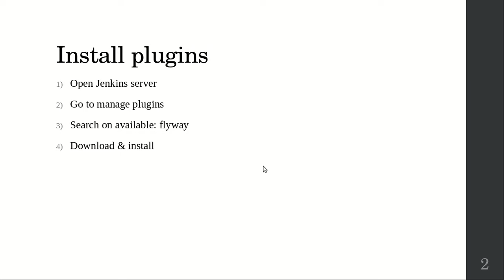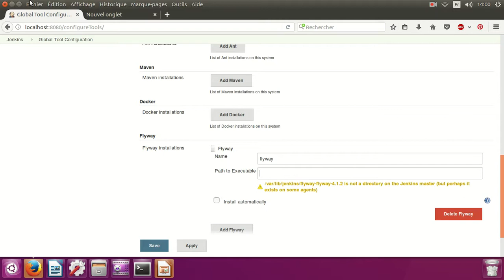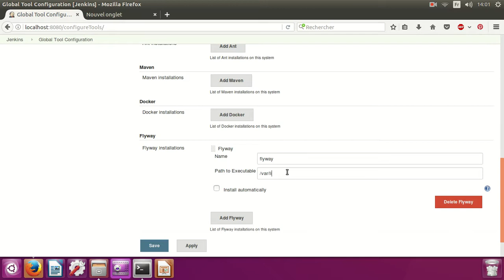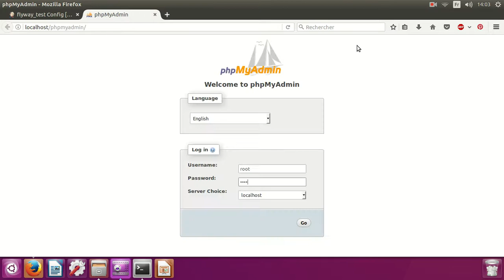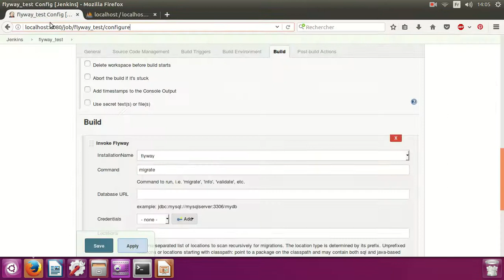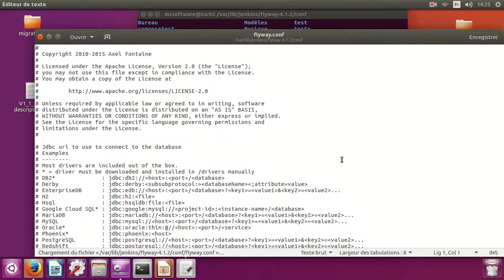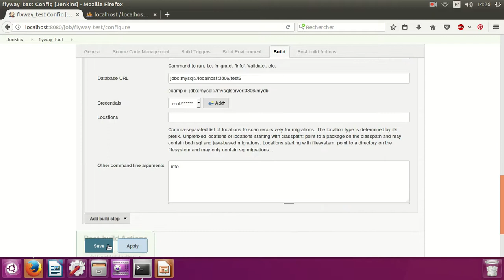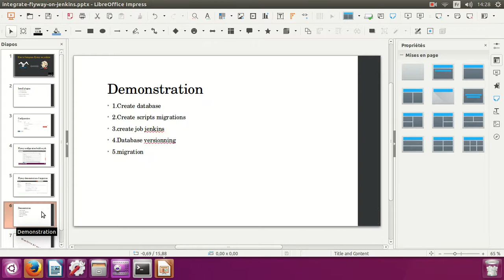How to integrate Flyway on Jenkins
Flyway integrate on Jenkins

This video show you how to integrate Flyway on Jenkins:

1.Install flyway plugins
2.Configuration plugins flyways
3.Create Job jenkins  and configure on flyway:
5.database connexion
6.Database migrations